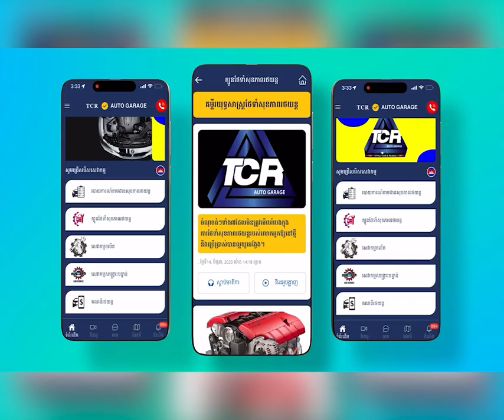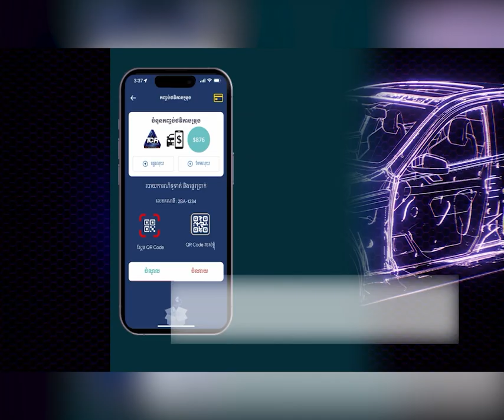កម្ពុជា​ទទួលបានចំណូលជាង ១៧០០លានដុល្លារពីការនាំចេញអង្ករ​ជាង ៦៥​ម៉ឺនតោន ​​និងស្រូវជាង ៤លានតោន